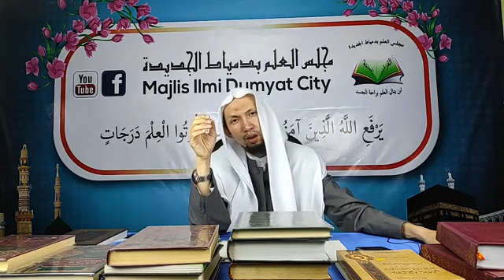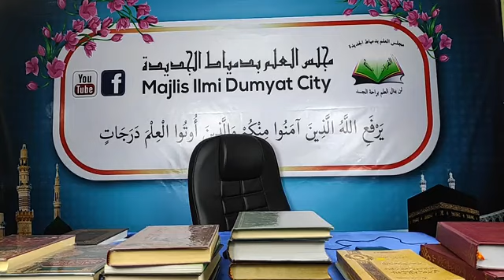Syarah Kitab Al Aqidah - Thanawi 1 (Siri 13) : Apakah Maksud Al Ilhaad Dan Bahagian-Nya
อธิบายหนังสืออัลอะกีดะฮฺ [ตอนที13]
 Syarah akidah (Siri 13)
 Shaikh Wan Syukri Wan Ismail al-Fathoni
ร่วมบริจาคเพื่อพัฒนาระบบการถ่ายทอดสดและอื่นๆ ได้ที่ : เลขที่บัญชี 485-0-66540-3 ธนาคารกรุงไทย ชื่อบัญชี นายวันสุกรี หิเล
بوليه بنتو مجلس العلم بدمياط الجديدة باڬي سودارا مليزي دسيني
HALAQAH ILMI DUMYAT RESOURCES 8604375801 CIMB BANK